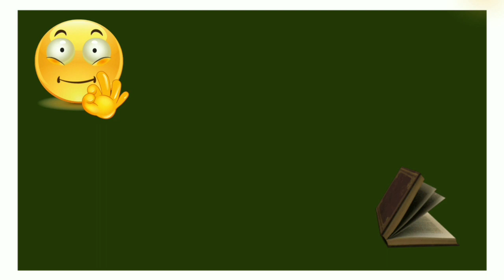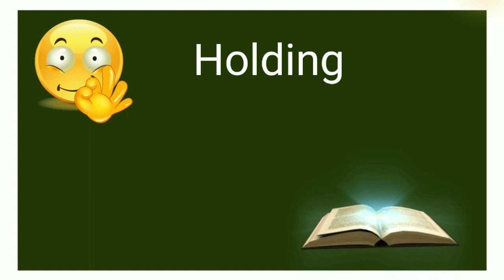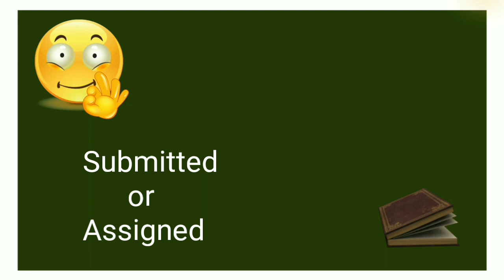anna university news | anna university online exam